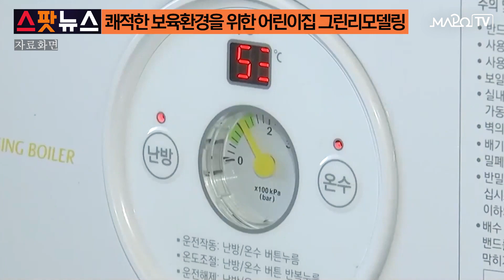쾌적한 보육환경을 위한 어린이집 그린리모델링 [스팟뉴스]